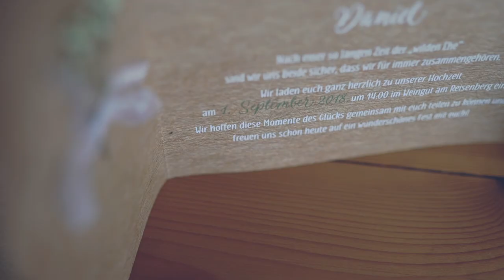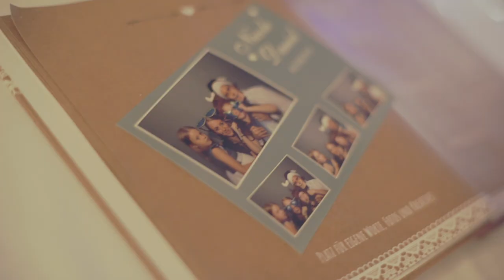Nicole + Daniel - trailer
Weingut am Reisenberg
Vienna
Austria

Venue: Weingut am Reisenberg
Planner: Die Hochzeitsplaner
Photographer: Christian Mari